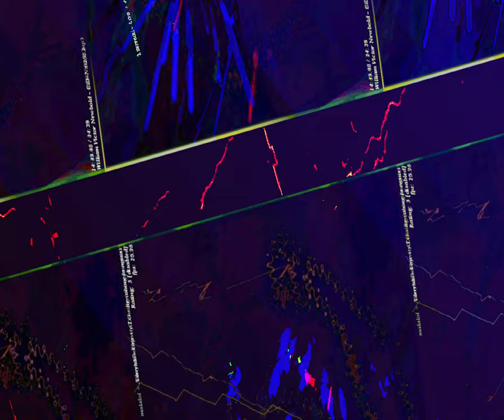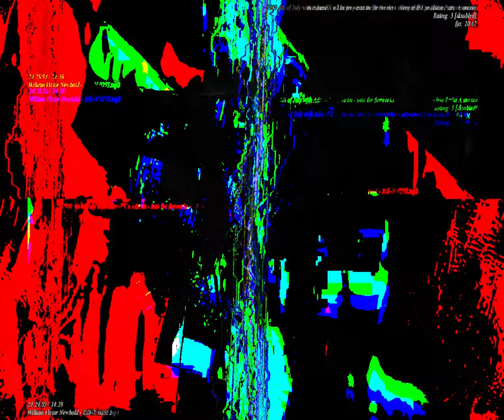[EPILEPSY WARNING] Movie 23 08 28 16h48m21s